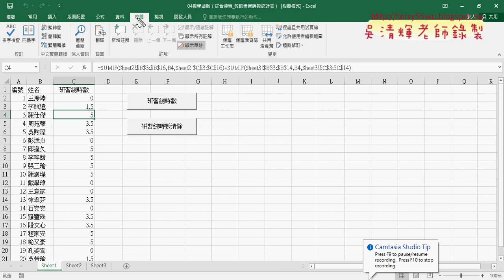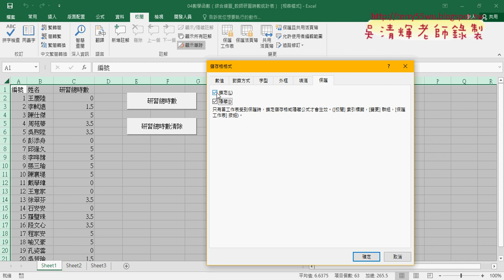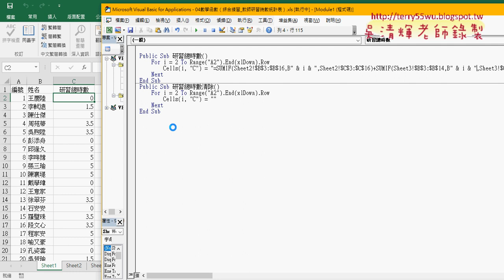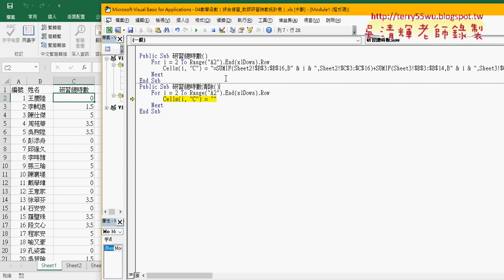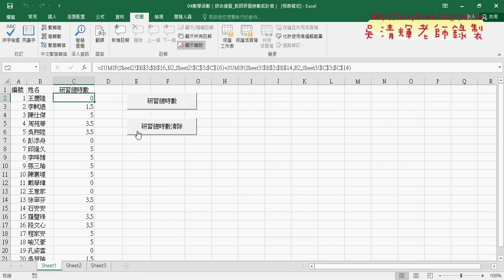02 教師研習時數統計與VBA輸出